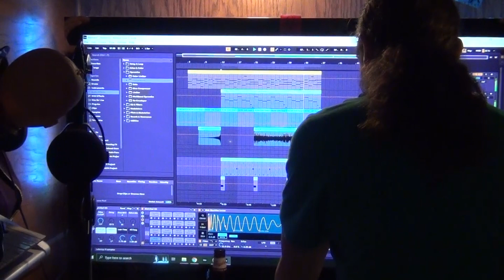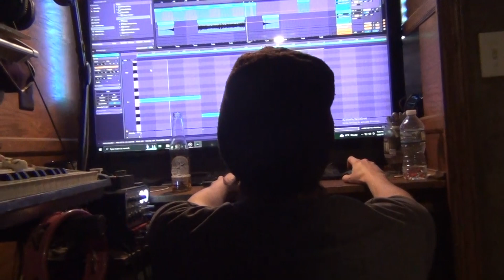Renfield - King of the Weirdos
Featuring:
Ian Moore
Jason Klein
Kevin Bailey
and filmed by Devin Pugliano